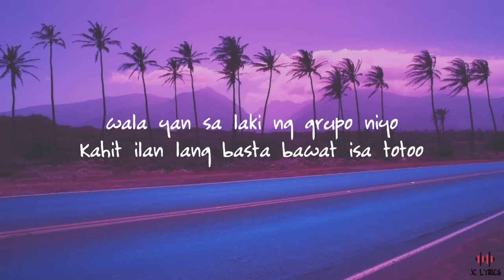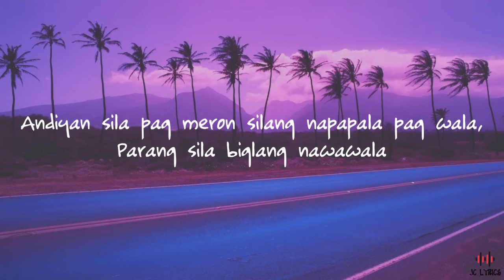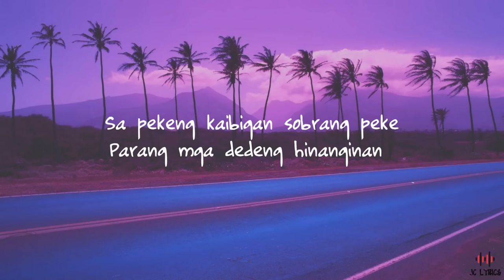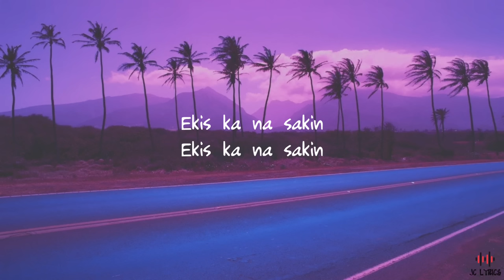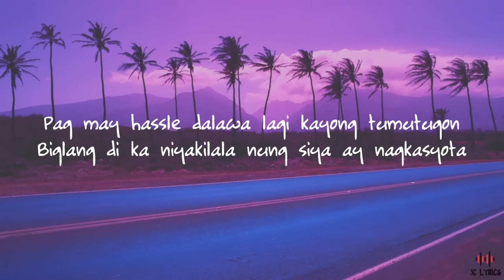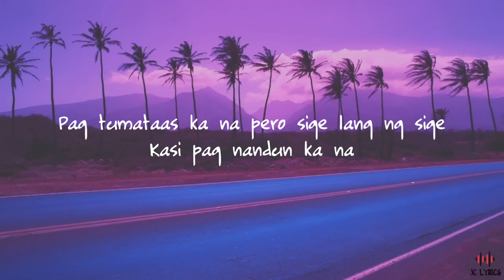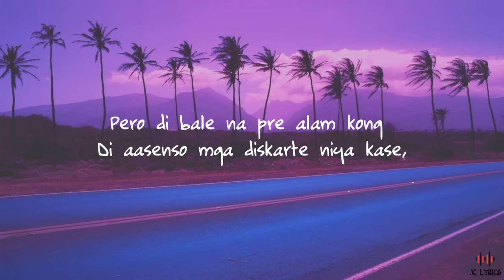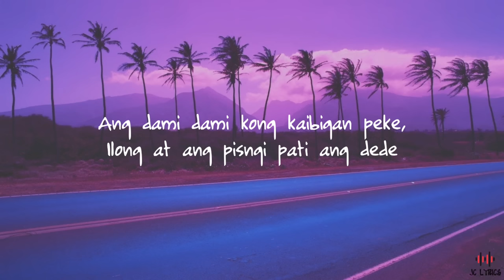Geo Ong - Pekeng Kaibigan | Lyrics Video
Geo Ong
"Pekeng Kaibigan"

Ang dami dami kong kaibigang ganito,
ang dami dami dami dami dami dami

Ang dami dami kong kaibigan peke
kala mo tunay yun pala ay hindi

Mga tol,
wala yan sa laki ng grupo niyo
Kahit ilan lang basta bawat isa totoo
May kaibigang mabait lang kapag merong kailangan pag wala,
hindi niya kilala ang iyong pangalan
Andiyan sila pag meron silang napapala pag wala,
Parang sila biglang nawawala
Pag nang hiram ng gamit halos ayaw ng magbalik,
Pag kinuha mo na naku po siya pa ang galit
May kaibigan na mabuti lang pag iyong kaharap,
pero ubod ng sama sayo pag di mo kaharap dahil sa,
kagustuhan na makaangat sila,
maninira mangungutya mananapak ng iba pag may nagawa kang mali,
ichichismis nila pag may tama kang nagawa,
ililihim nila sinong 'di mababadtrip,
sa pekeng kaibigan sobrang peke parang mga dedeng hinanginan

May kaibigan na pasimleng didiskarte sayong nobya
Pag wala ka sa tabi siya ay pasimpleng mambobola
Mga tablado masyado nang gagago ng tao
Di na tayo mga bata boii,
magbago na tayo
May kaibigan ka na sobrang kasundo mo nuon
Pag may hassle dalawa lagi kayong tumutugon
Biglang di ka niyakilala nung siya ay nagkasyota,
Nung naghiwalay tropa ulit kayo?
naka nang (HAHAHA) matanong ko lang sayo hoy ano tunay ka ba?
plastic ka pala eh ba't hanggang ngayon buhay ka pa?
Pag dinadown ka na nila umaangat ka na mahihila ka lang pababa
Pag tumataas ka na pero sige lang ng sige
Kasi pag nandun ka na
Magugulat ka ahat yan ay nangangamusta na nakaka sama ng loob,
Pero di bale na pre alam kong di aasenso mga diskarte niya kase

Andami dami dami dami dami na nila (andami na)

ilong at ang pisngi pati ang dede